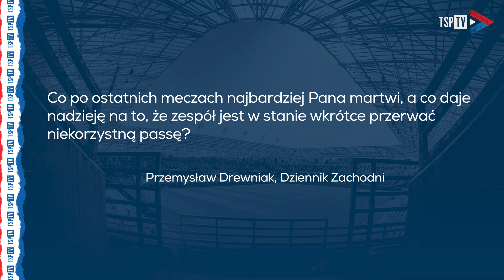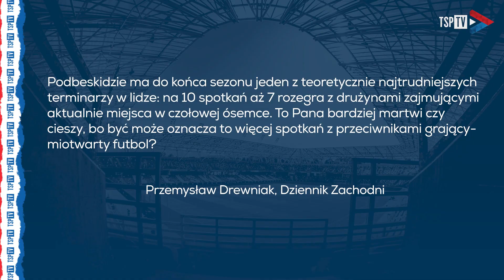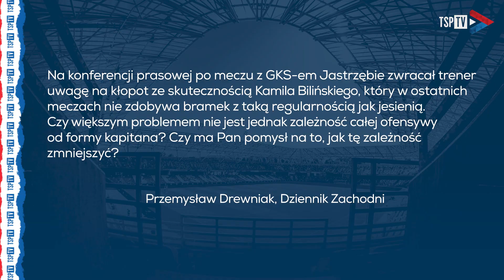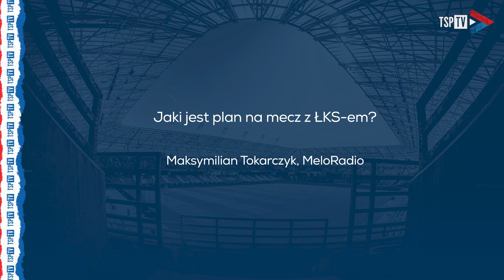Briefing przed meczem Podbeskidzie - ŁKS Łódź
Trenerzy Dymkowski i Jawny odpowiedzieli na pytania dziennikarzy przed meczem z ŁKS Łódź. Zachęcili też kibiców do wsparcia zbiórki dla uchodźców z Ukrainy.

Pokażmy, czym są ludzkie WIĘZI!